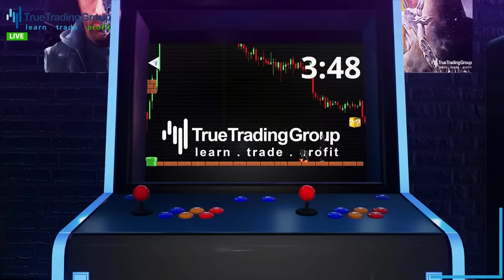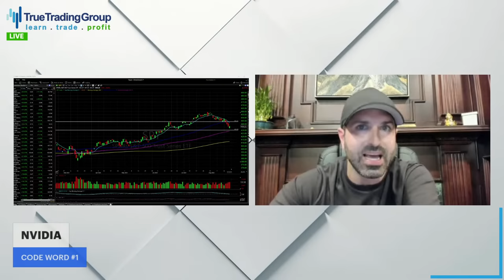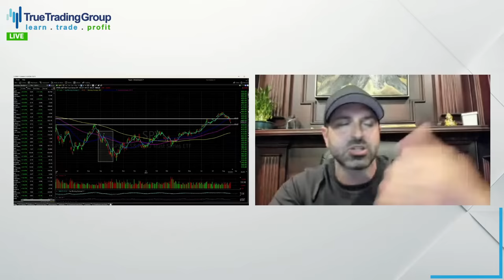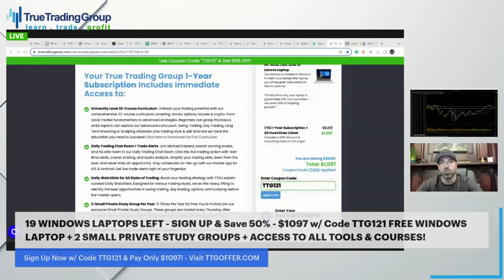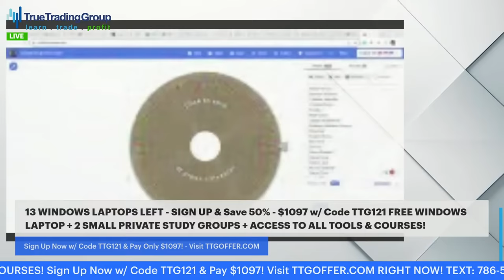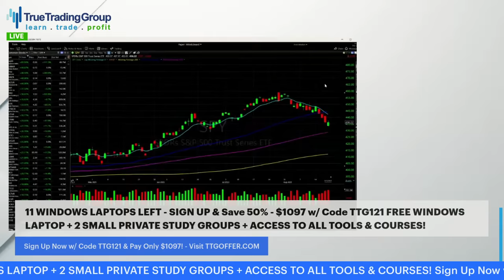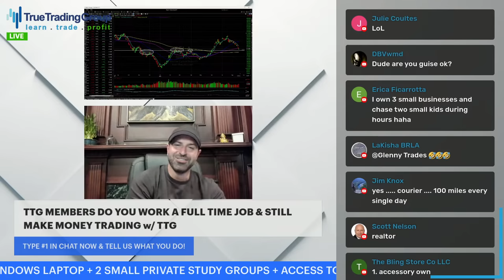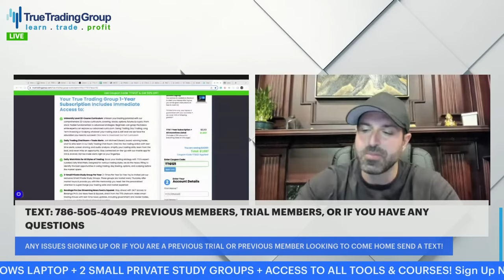WARNING: STOCK MARKET CRASH or Buy The Dip? How to Prepare to Make Money Trading Now, LIVE!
WARNING: STOCK MARKET CRASH or Buy The Dip? How to Prepare to Make Money Trading Now, LIVE August 20, 2023 @ 8:30pm ET on YouTube & True Trading Group is giving away $1000 Cash to Members & NON MEMBERS BUT You Need to Register for a FREE Ticket on Eventbrite, Click Here Now & Register for a FREE Ticket & Follow the Instructions

OR

True Trading Group is now offering a 7-DAY trial of its platform for $3!

It’s time to learn how to trade and profit in the stock market this week with everyone asking the same question:

Is A Stock Market Crash Here Or Is It Time To Buy The Dip?!

What happens in the stock market this week could be a defining moment for all traders and investors and if you’re unprepared, don’t have a game plan, or if you are just hoping to get lucky, you’ve already LOST!

But you’re not a loser, right? OF COURSE NOT

After last week, which was the market’s WORST stretch since February, there are more questions than answers right now and that has some very confused on how to make money trading this week!

-Has the Stock Market Crash begun?
-Is this a buy the dip scenario for the S&P 500 SPY and Nasdaq stock market QQQ?
-Is this a stock market for beginners?
-How can you make money trading stocks and options in the stock market right now?

Some of the BIGGEST tests for traders in the stock market this week are also in focus: A closely watched speech by Federal Reserve Chair Jerome Powell at a Fed symposium in Wyoming and one of the most popular AI stocks, Nvidia Corp. reporting NVDA stock earnings!

True Trading Group will answer ALL of these stock market questions while covering all major stock market news that you should be paying close attention to. We’ll dive into what could move the stock market the most this week and give you an “If This, Then That” game plan and trading strategy so you’re well-prepared for what’s to come!

Why Do You Need to Watch Tonight’s Stock Market Live Stream:

-If you’re into swing trading or long term investing and want to know how this week’s catalysts could trigger new stock market trends or
-If you’re brand new to the stock market, new to trading and investing & want to gain an immediate advantage to make money in the stock market

True Trading Group has something for EVERYONE! Get ready to learn to trade for profit this week during tonight’s Stock Market Live Stream on YouTube at 8:30pm EST!